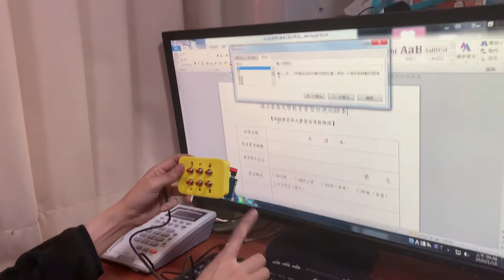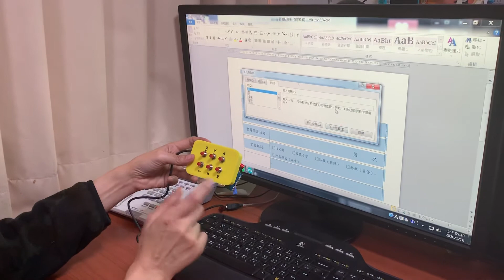2020年1月16日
6個常用快捷鍵